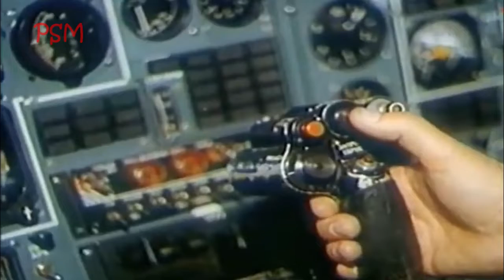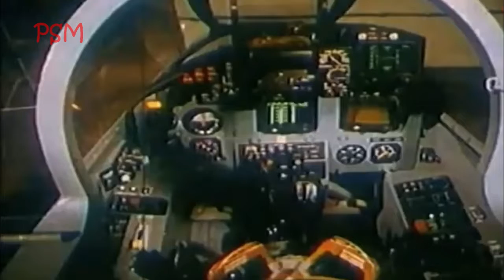Russia unveils new Sukhoi stealth fighter jet, "The Checkmate", to take on US F-35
Russia Launches New Stealth Fighter Jet To Compete With U.S. F-35

Does Russia have a stealth jet equivalent to the F-35?
Does Russia have stealth fighter jets?
What is Russia's response to the F-35?
What jets will replace the F-35?

Quoted from eurasiantimes.com, The US’ F-35B fighter jet with the unique ability to vertically land and take-off is likely to face a competitor soon from Russia.

The Russian Aircraft Corporation “MiG” (Mikoyan) has started developing a fifth-generation carrier-based fighter and plans to create a prototype aircraft in the next few years, according to news agency – Sputnik.

Russia demonstrated its military aviation innovation in the just-concluded MAKS21 International Aviation and Space Expo held near capital city Moscow between July 20-25, 2022.

russia unveils new sukhoi stealth fighter jet the checkmate,russian fighter jet checkmate,new russian fighter jet checkmate